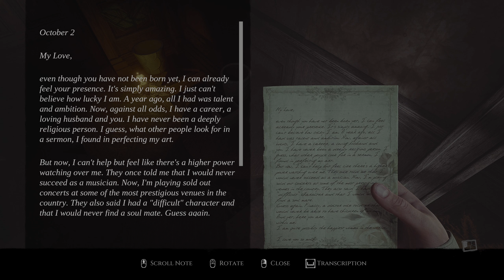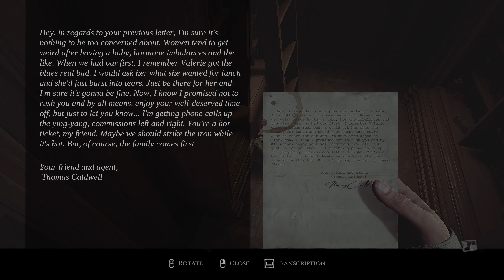Layers Of Fear (2023) | Part 4